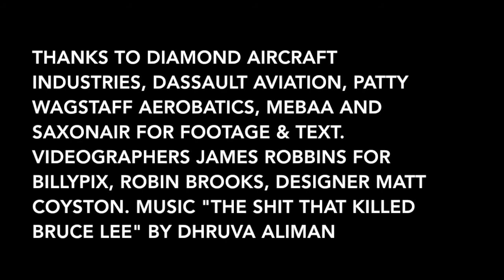Diamond DART, Falcon 900LX, Citation Longitude, MEBAA , Saxonair Red Arrows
This week we show you some of Diamond Aircraft Industry's beautiful new video, celebrate Dassault Falcon Jet's 2,500th delivery - it's a 900LX and congratulation Textron on 46 Citation deliveries. MEBAA will take place in April in Tunisia and Saxonair will host the Red Arrows - oh and Patty Wagstaff stars in the sky!

Exclusive content about private jets and private aviation. Produced by veteran industry journalist Liz Moscrop in collaboration with top videographers, dedicated to business aviation.  We celebrate and share the sheer joy of our business and private aviation universe with you. GearUp.TV is  dedicated to solely to corporate aviation, private aviation and general aviation, and is devoted to capturing this amazing world on video. Produced with exceptional quality and standards our own videos cover a vast variety of corporate, private and general aviation content – delving deeper into the stories, and intellectually exploring not just the ’How’ but the ‘Why’, ‘What’ and ‘When’.The brainchild of veteran private aviation industry journalist Liz Moscrop, collaborating with an Billinghurst - Billypix - (operating under GearUp.TV),  with input from other highly experienced specialist private aviation journalists.